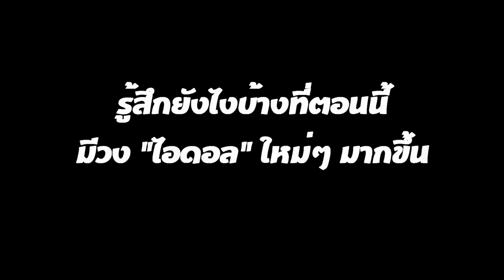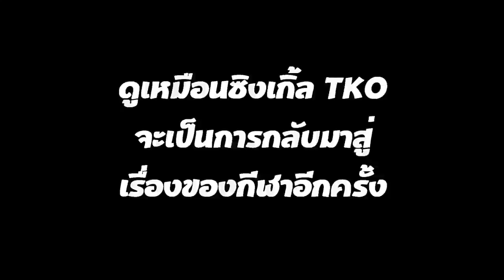เปิดใจ 6 ไอดอลสาว อะไรคือเป้าหมายสูงสุดกับการอยู่ใน SWEAT16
MGR online สัมภาษณ์พิเศษ 6 ไอดอลสาว SWEAT16 "แอ๊นท์-ม่านมุก-พิม-มิ้น-เพชร-เอ๋" กับคำถามคาใจของใครหลายๆ คน ทั้ง "ไอดอล" ต่างกับ "เกิร์ลกรุ๊ป" ยังไง? รู้สึกอย่างไรที่มีวงไอดอลใหม่ๆ ขึ้นมาเรื่อยๆ เอกลักษณ์ของพวกเธอและความแตกต่างจากวงอื่นๆ แต่ละคนต้องพัฒนาสิ่งใดบ้าง เป้าหมายสูงสุดของการอยู่ในวง และเรื่องที่คุณ (อาจจะ) ไม่เคยรู้เกี่ยวกับเพลง TKO อยากรู้เรื่องทั้งหมดนี้ คลิ๊กชมได้เลย